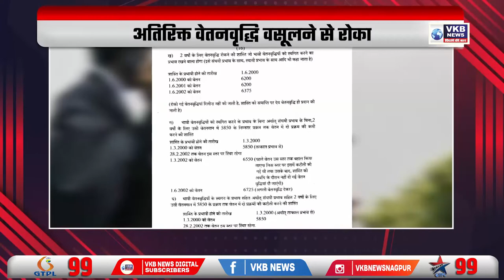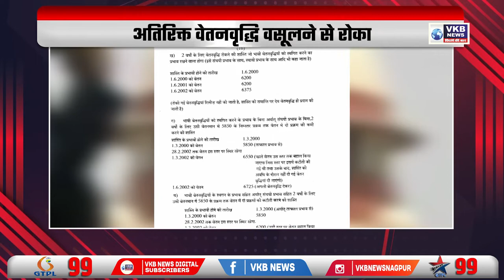राज के खिलाफ गैर-जमानती वारंट